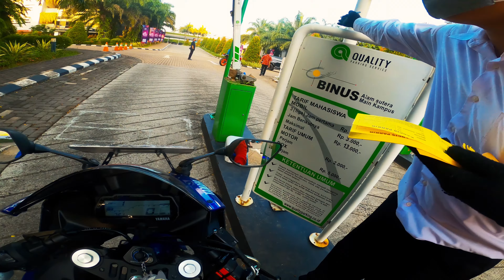VLOG UTBK-SBMPTN (2020) , YUK SIMAK KESERUAN VLOG NYA ^_^ | MOTOVLOG INDONESIA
Terimakasih sudah klik video ini, Sehat dan sukses selalu dunia akhirat buat yang sudah subscribe. yang belom, ayukkk di subscribe dulu bantu dan tolong channel ini agar berkembang dan bisa menyajikkan/memberikan tontonan yang menghibur serta menarik. ^_^

kalo yang mau follow instagram saya

terima kasih buat yang udah

👉My gear :
•Motor    : YAMAHA R15 V3/ YANG ADA (SEADANYA)
•Camera : GOPRO HERO 8 (SEADANYA)
•Helm      : NOLAN N43 E AIR (SEADANYA)
•Editing   : ADOBE PREMIERE CC
•Audio     : BOYA M1 + ADAPTER MIC GOPRO HERO (5,6,7,8)
•Shoes     : SEADANYA (kadang sendalan)
•Jaket       : SEADANYA
•Gloves     : TAICHI RST 390

👉ALAT BANTU EDIT :
•Laptop : MSI (SEADANYA)
•Headphone : RAZER (SEADANYA)

|| •Terimakasih 🖒  😊

[ NCS MUSIC ]